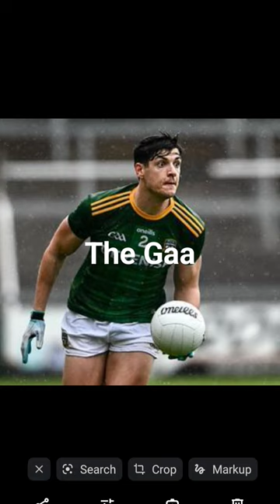🇮🇪Pov: you growing up in Ireland | Part 2🇮🇪